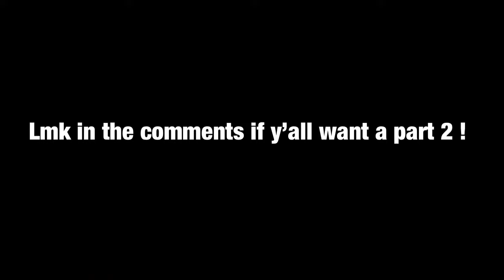I HOSTED A 7 ON 7 AND THEY WENT CRAZY !! 🏈‼️|| T HUNTER AND CEO DIDN'T COME TO PLAY ! 🤯